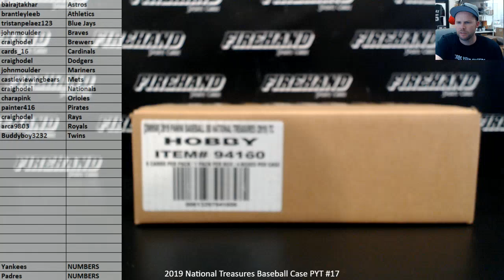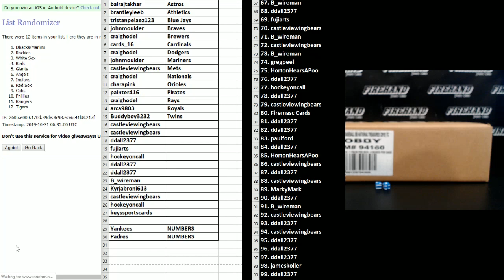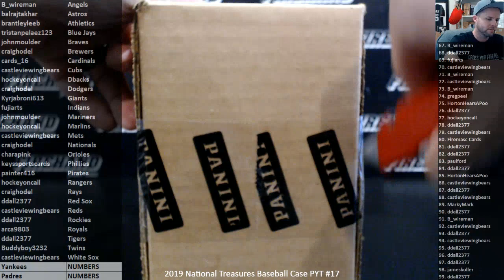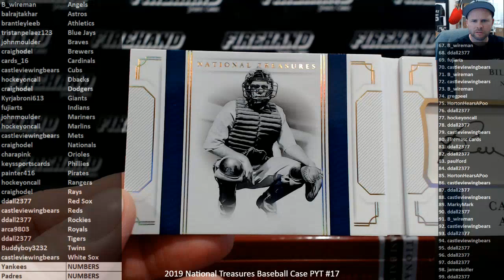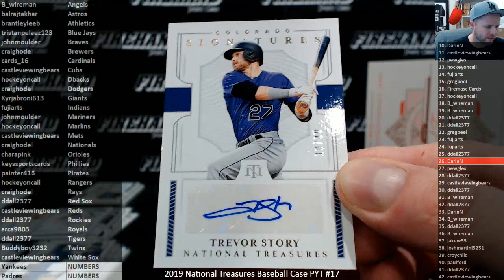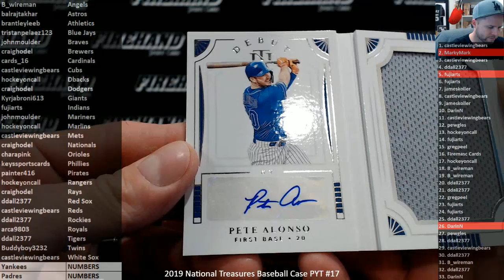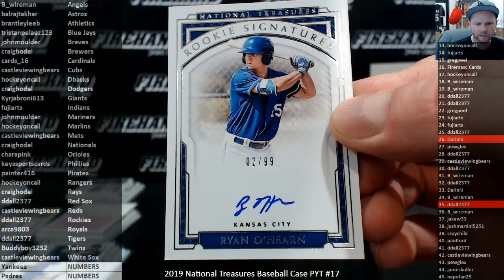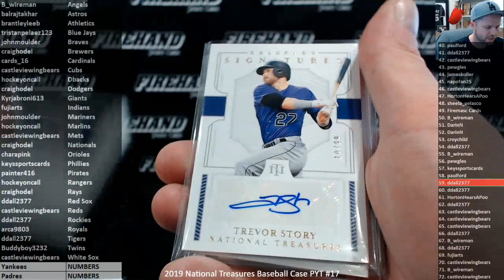2019 National Treasures Baseball Case PYT #17 ~ 10/30/19